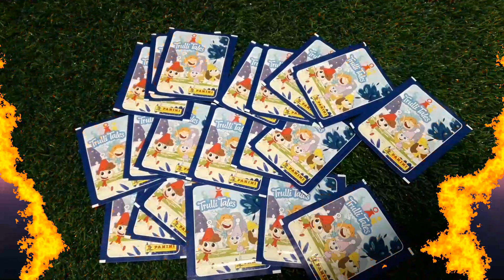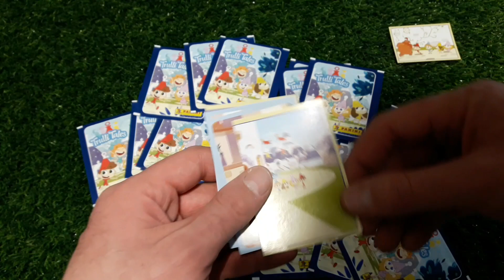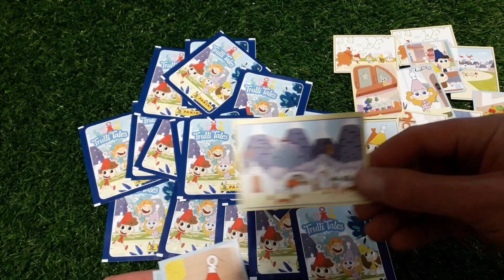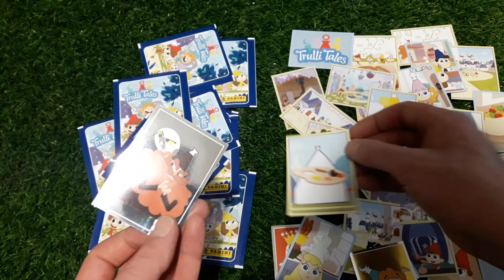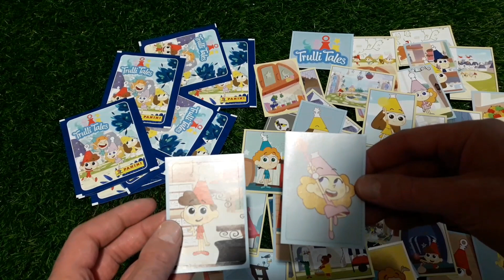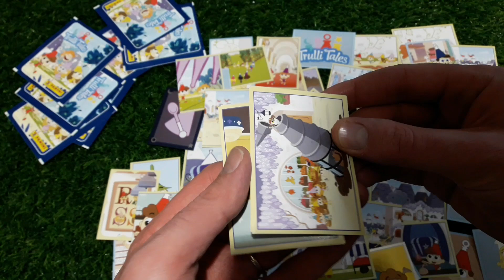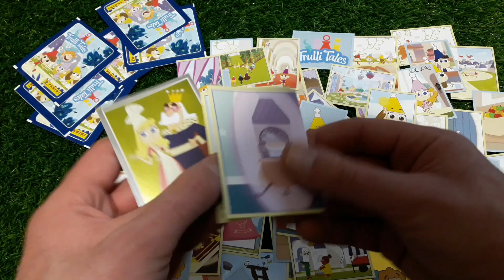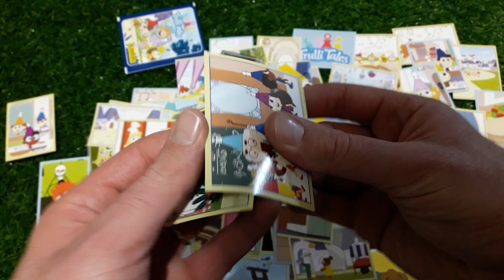Apro bustine album figurine Trulli Tales della Panini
Sito per gli acquisti di figurine, album, box e altro:
mk5